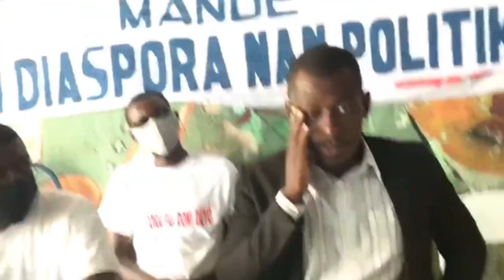DOSYE PRIZONYE POLITIK Yo AVOKA PÈP La Sèmante Yo Pap Kite POUVWA Fè Sa Yo Vle Ak MILITAN Yo